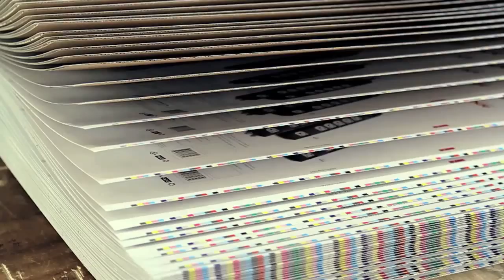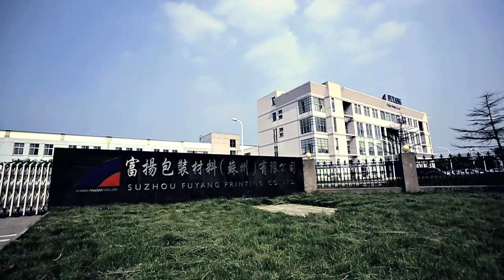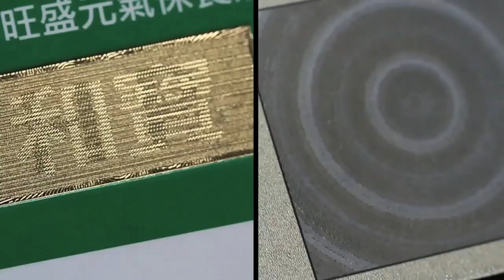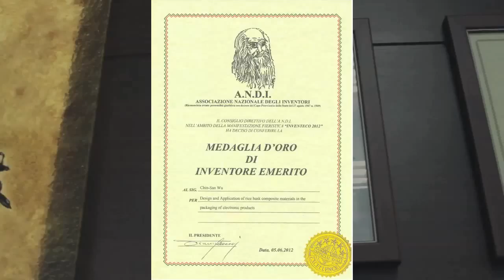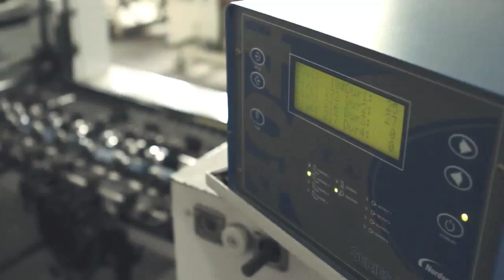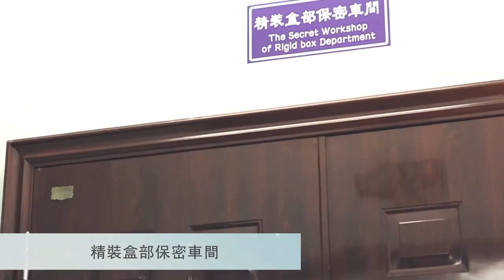富迪集團公司簡介